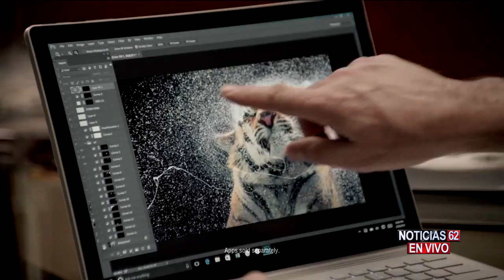62 CONECTADO: TABLETA MICROSOFT SURFACE PRO 4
LO MAS NUEVO EN CUANTO A DISPOSITIVOS PORTATILES SE REFIERE UNA INCREIBLE TABLET QUE QUERRAS TENER EN TUS MANOS